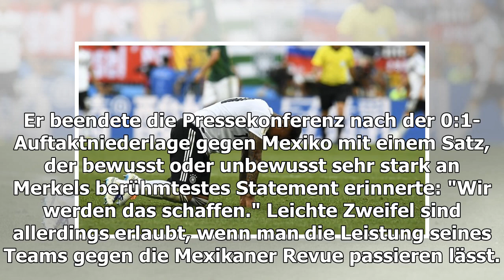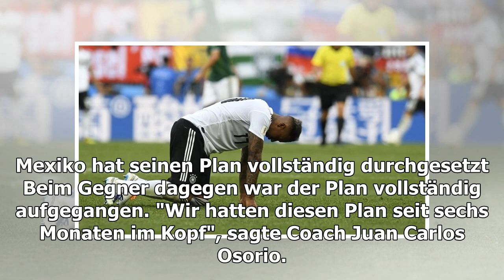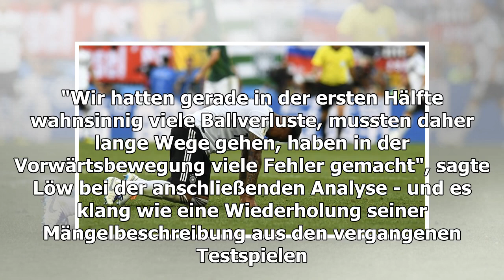DFB-Niederlage gegen Mexiko: ausgekontert